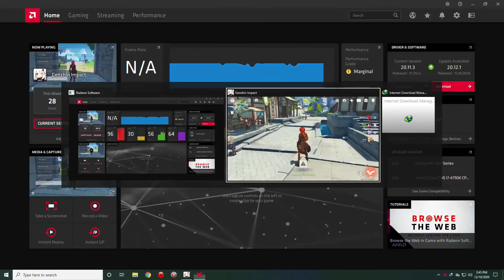Genshin Impact - The Meaning of Lupical (Quest Guide)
So here's how to complete The Meaning of Lupical Quest